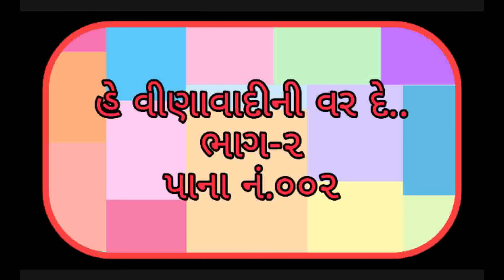હે વીણાવાદીની વર દે..He Vinavadini Ver De